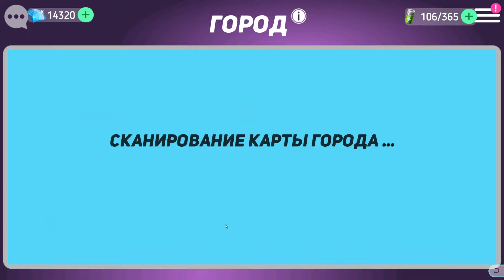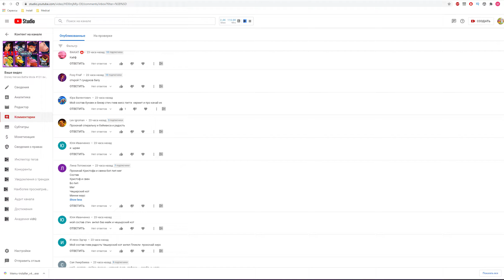ГЕРОИ ДИСНЕЯ БОЕВОЙ РЕЖИМ #132 СОСТАВЫ ОТ ПОДПИСЧИКОВ видео игра мультик Disney Heroes Battle Mode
Ролевой боевик c героями Disney и Pixar
Вступайте в битву! Вас ждет ролевой боевик c героями Disney и Pixar из «Суперсемейки», «Ральфа», «Истории игрушек», «Зверополиса» и других мультфильмов!
Цифровой Город приветствует вас. Желаем приятно провести время... пока оно у вас есть. Зловещий вирус заражает все вокруг, даже друзья и родные пиксельных героев превращаются во врагов! Объедините лучшие команды, возьмите мощное снаряжение, вступите в неравный бой и спасите собратьев-героев.
• Соберите и отправьте в бой героев Disney и Pixar: Суперсемейку, Громилу Ральфа, Базза Лайтера, Капитана Джека Воробья, Джуди Хопс, ВАЛЛ-И, Майка Вазовского и многих других!
Disney Heroes: Battle Mode #81 (мобильная игра) прохождение для детей: ГЕРОИ ДИСНЕЯ Боевой Режим